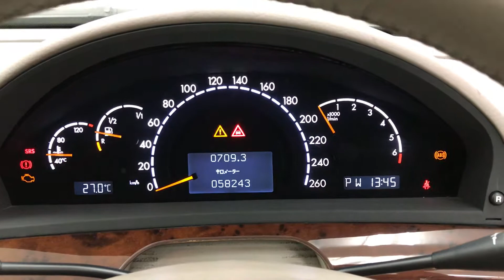19537A3SJ MERCEDES BENZ S320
19537A3SJ MERCEDES BENZ S320
19537A3SJ, MERCEDES, BENZ, S320,